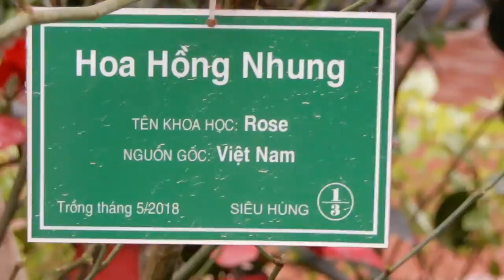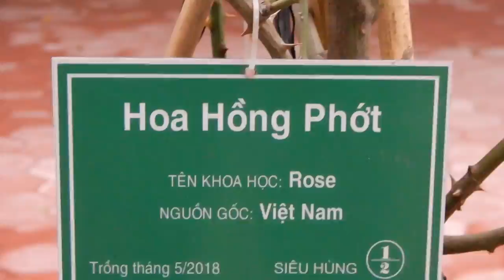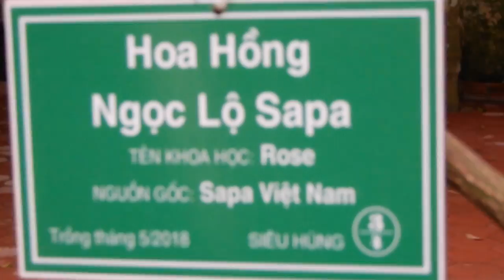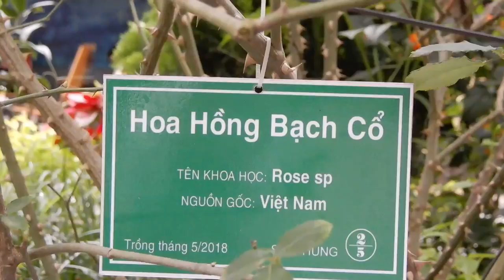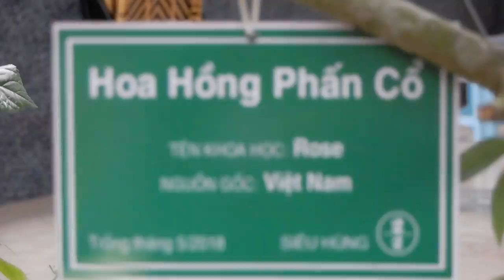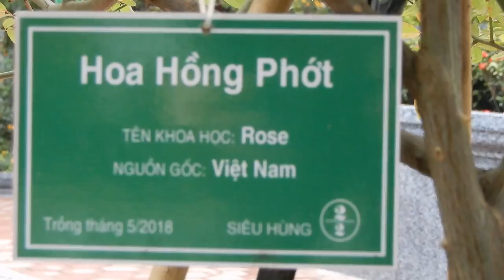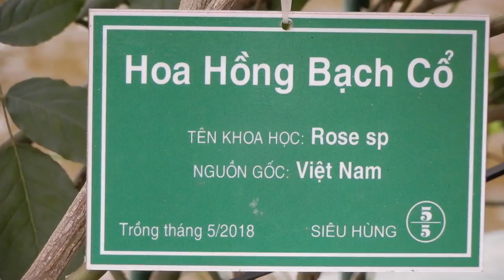VẺ ĐẸP HOA HỒNG Ở ĐẤT KIM SƠN (CAFE VƯỜN RẤT ĐỘC ĐÁO) NINH BÌNH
Hoa Hồng mẹ tôi thích nhất! loài hoa này rất có thể liên quan đến cái tên của mình.
NXHYT/20192803/1